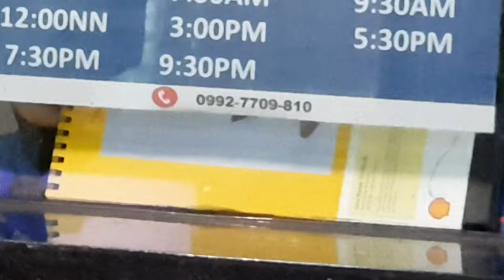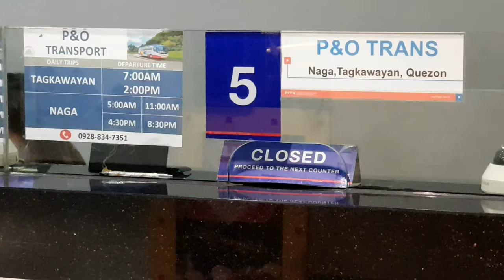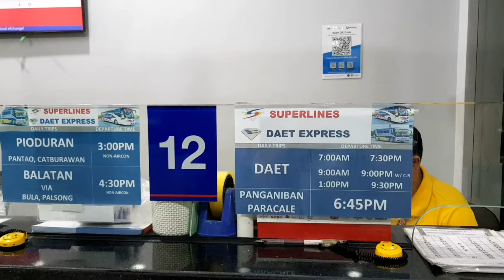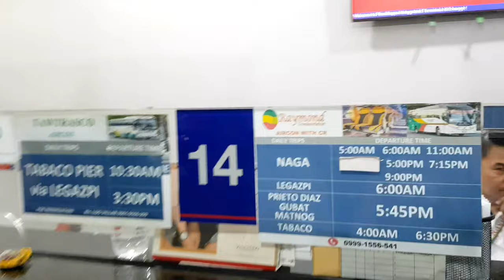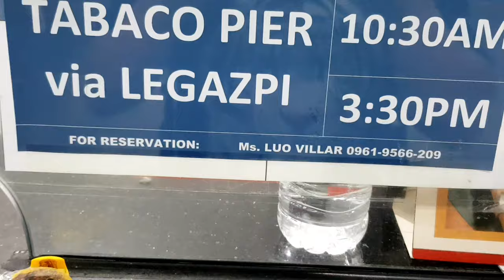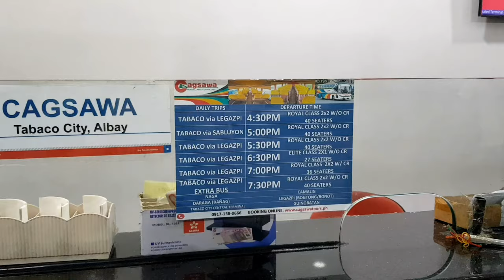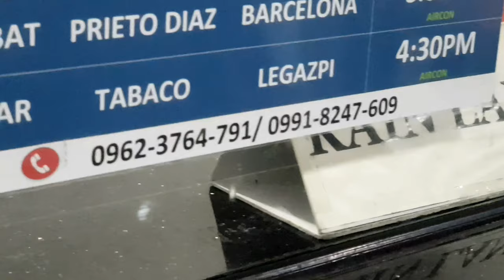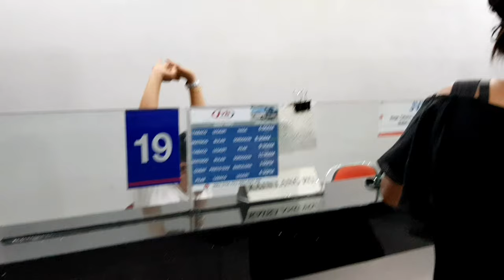NEW UPDATE PITX TERMINAL TRIP SCHEDULE 2024 MGA BAGONG BYAHE ALAMIN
Ang aking mga vlog ay tungkol sa mga byahe ng bus terminal at ang personal content ko like a charity or helping people needs